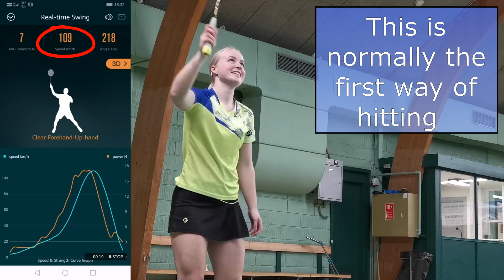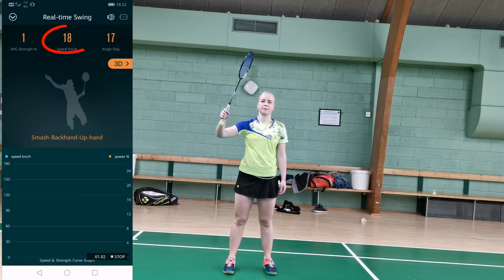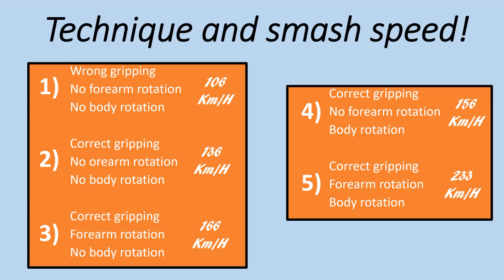Badminton: How To Hit A Powerful Smash?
LEARN HOW TO HIT A POWERFUL SMASH. Follow the technique tips in this video and learn how to make your smash more powerful!
FOLLOW AND EXCLUSIVE CONTENT

DESCRIPTION
Everyone should practise their smash in badminton. The smash techqnique is very important to practice. In this video it's very clear, that your smash speed depends on your smash technique. The better technique the more powerful smash.

WHAT MAKES YOUR SMASH MORE POWERUL?
1) Forearm rotation is the key to a powerful smash
2) Body rotation is very important aswell for a powerful smash
3) Backswing will increase your swing rate significantly and give you a more powerful smash
4) Gripping technique also add up more power in your smash.

All these should be applied on the same time!

If you liked our video about trick shot: Badminton: How To Hit A Powerful Smash?